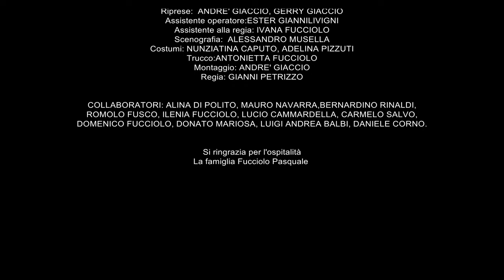Centola è Longevità